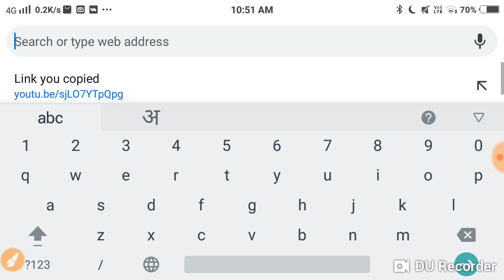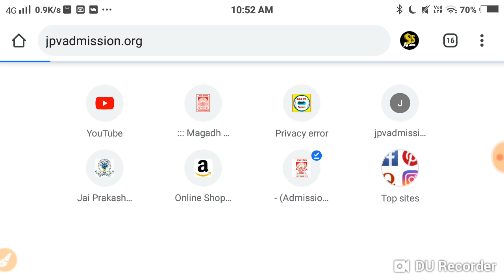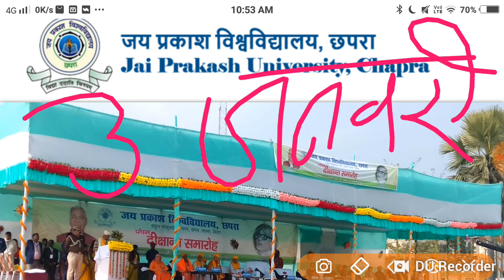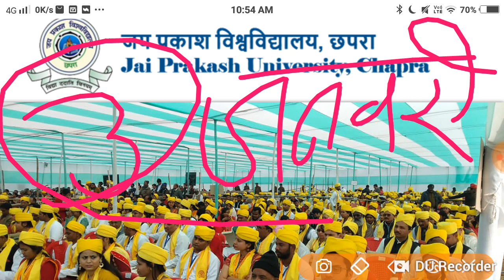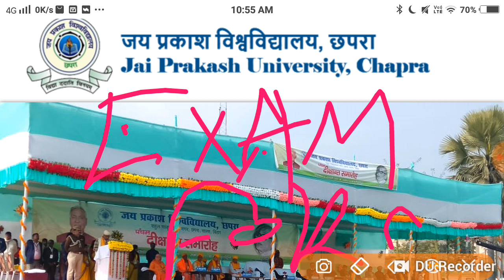JP University 2018 -21 Part -3 Exam form शुरू admit card परीक्षा फाइनल डेट जारी.../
University admission who are shuru
Maurya Guru Academy
JP University exam form time table jari
JP University Pariksha final date Jari
JP University all news update new notice Jari
JP University admission exam form Pariksha admit card Jari
JP University registration jan shuru